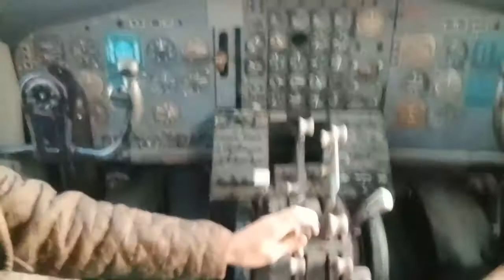2nd Vlog At karachi Expose center Book Fair